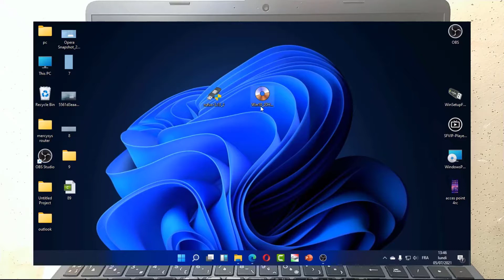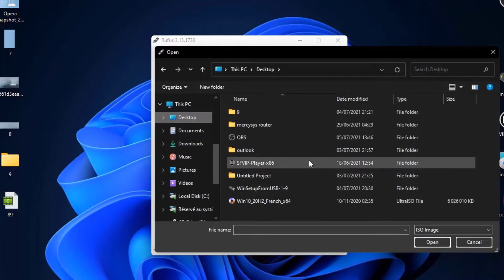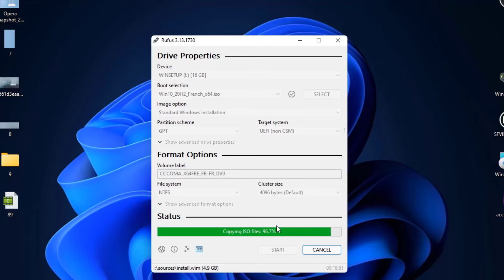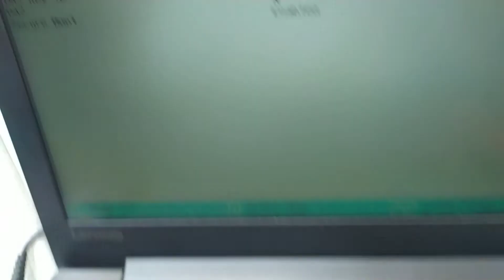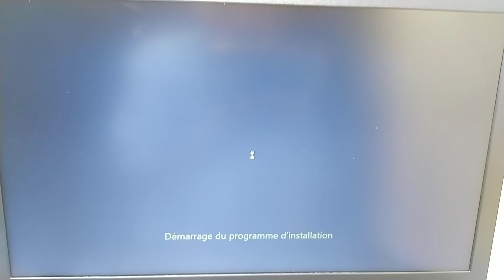طريقة عمل بوت للاب توب Boot Menu and How to Boot in USB Flash drive Lenovo IdeaPad 330